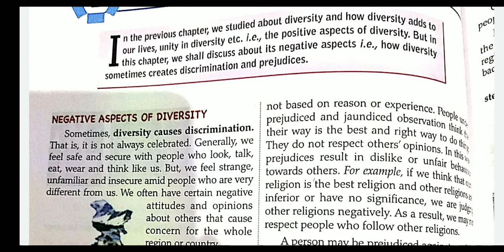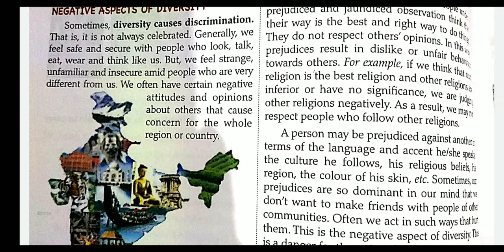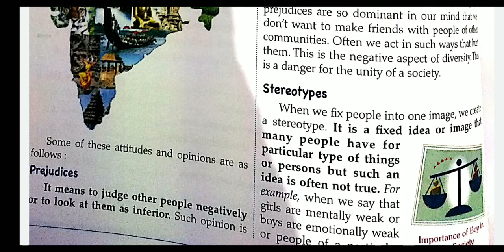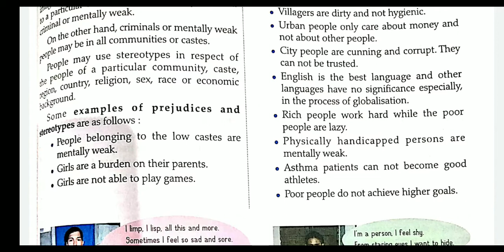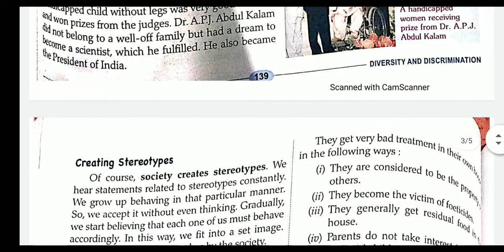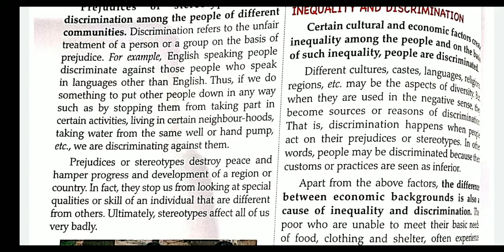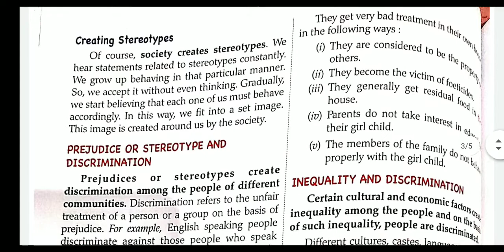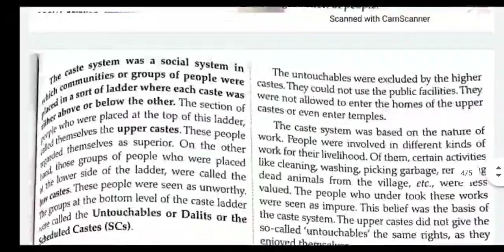Social science#class6#chapter2# Diversity and discrimination (revision)part1 Anjali gupta